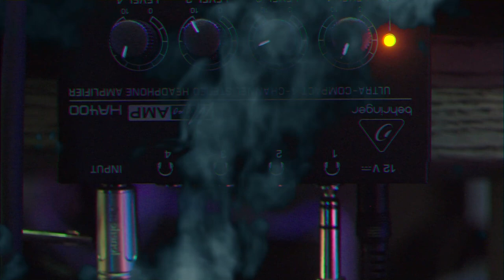The Secrets of Action Movies with ART CAMACHO - "My mindset is always of hustling!" | PODCAST #21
A great chat with a living legend of action movies, Art Camacho.

Follow his YouTube channel - Official Art Camacho

0:00 Intro
0:50 Working with actors
2:20 The Magic of Old Movies
5:50 Martial Artists and Acting
15:35 Directing Style
16:48 Upbringing, Bullying and Bruce Lee
22:00 Fear of Success and Failure
25:18 Martial Arts Background
28:20 An Epiphany in the Toilet!
33:15 Starting in Movies
35:25 Ring of Fire
39:45 Work Ethic
40:50 Magic Kid and Ted Jan Roberts
41:50 The Power Within
43:20 Tiger Heart
43:50 How he built his physique
51:19 Ninja Academy
53:36 Motivate vs Offend
55:25 Producing and Directing
57:57 Best Art's Fight Scenes
1:03:11 Working in 2020
1:04:17 Favorite Food?
1:05:05 Favorite Movies Ever?
1:09:01 Favorite Music?
1:09:27 Bruce Lee Legacy
1:13:00 Book
1:14:30 New TV Show
1:16:30 Living the Dream

All clips are used under